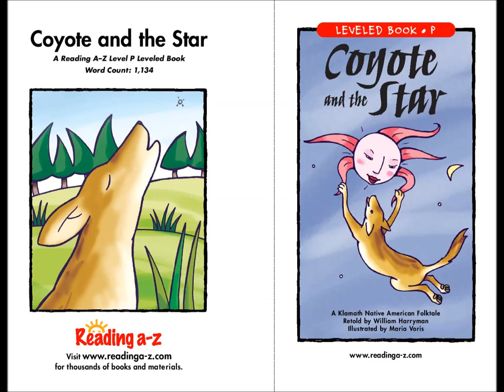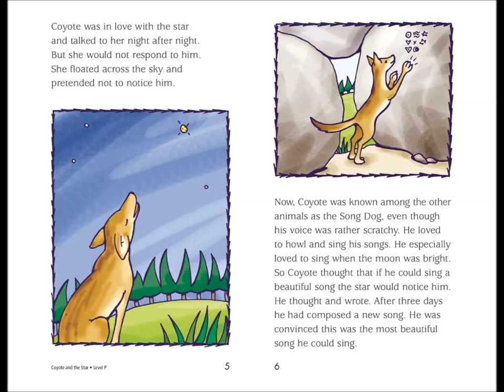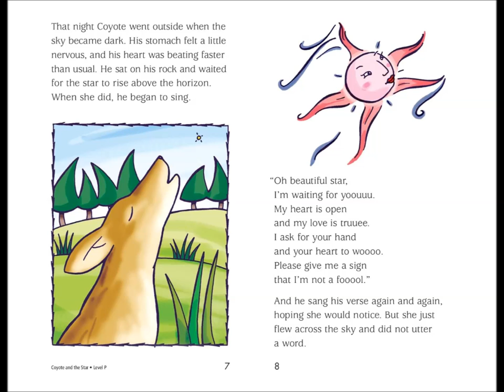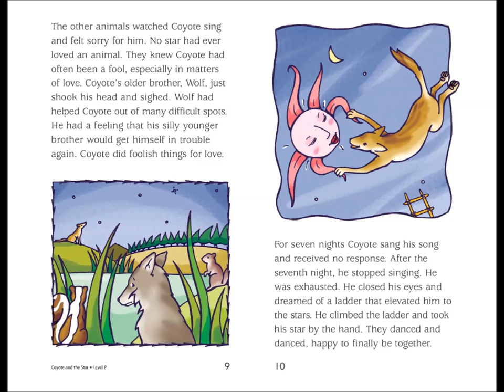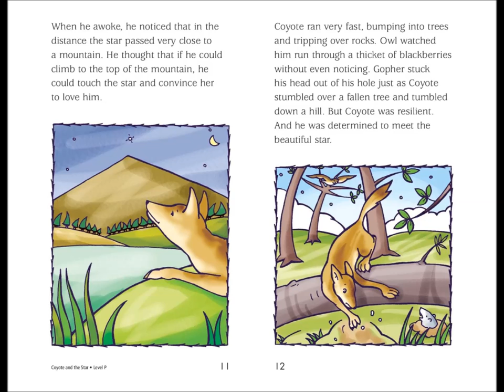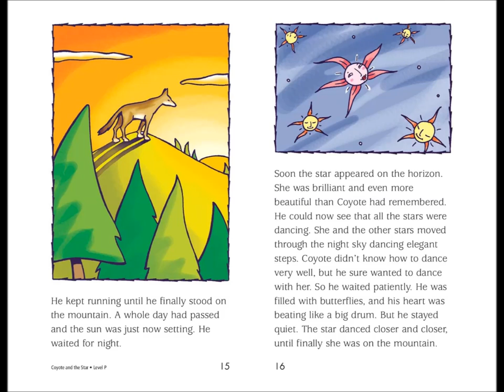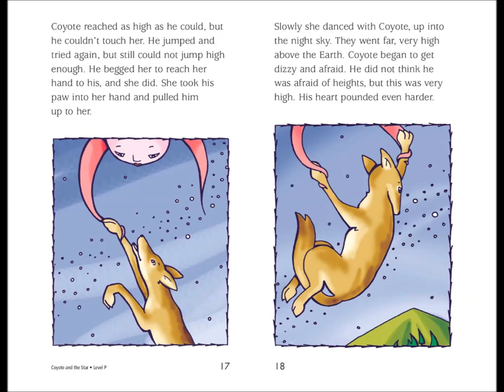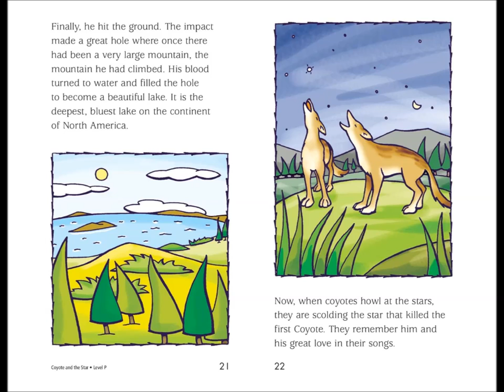Coyote and the Star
An adaptation of a Kamath Native American story.